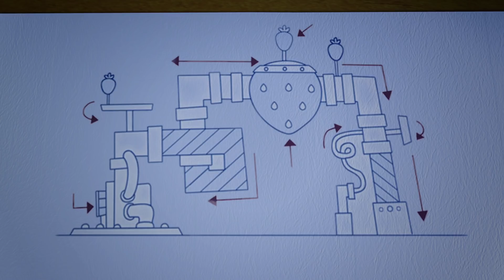Rosita Fresita 🍓 En el camino 🍓 Aventuras en Tutti Frutti Dibujos Animados